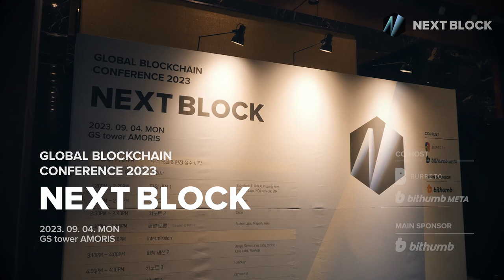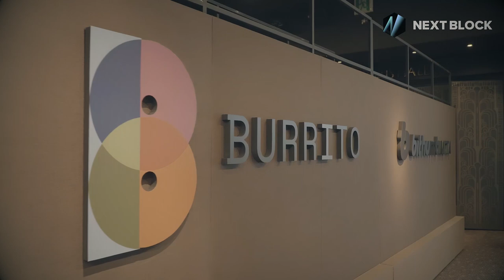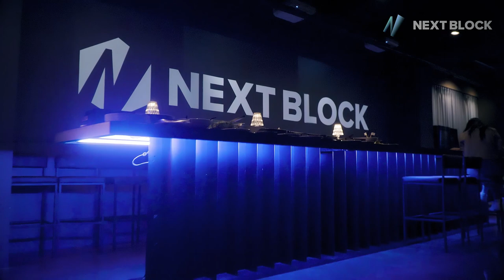NEXT BLOCK 2023 Conference sketch Movie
부리또 월렛 - 빗썸메타가 공동 주최하고 빗썸이 스폰서로 참여한
첫 번째 Global Conference NEXT BLOCK 2023 스케치 영상을 공개합니다.
다음 블록체인의 리딩 브랜드는 어떤 프로젝트가 될 지 미리 찾아보세요!